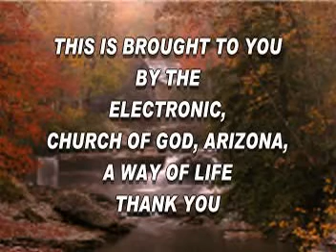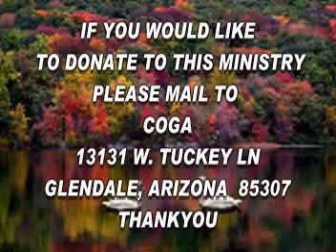THE LORD CARES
Jesus heals the handicapped woman

Luke 13:10-17